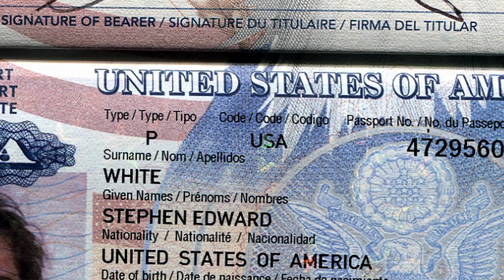Steve White Painting the World with Music- Documentary Trailer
Trailer for the documentary on the life
of One Man-Band singer-songwriter and painter Steve White.